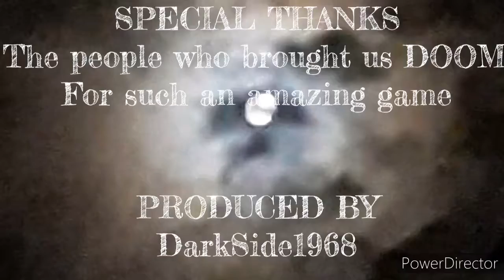DOOM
Some fun with an amazing game